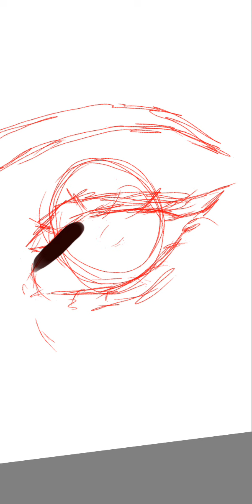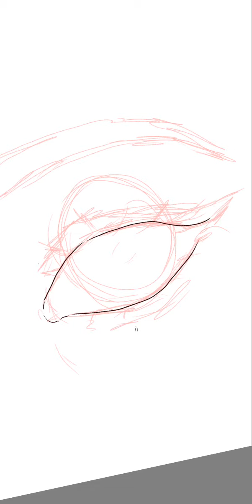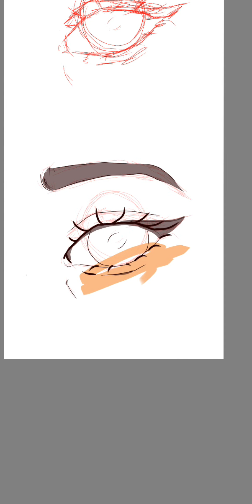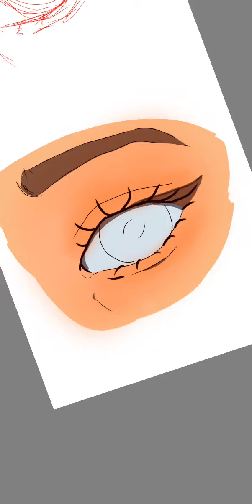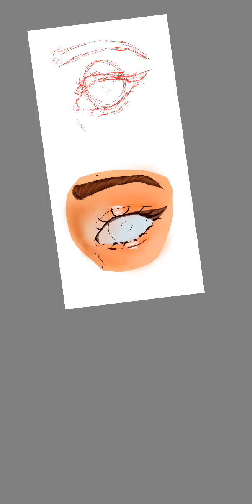Drawing with my finger 🤳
I'm not a professional I just love drawing.